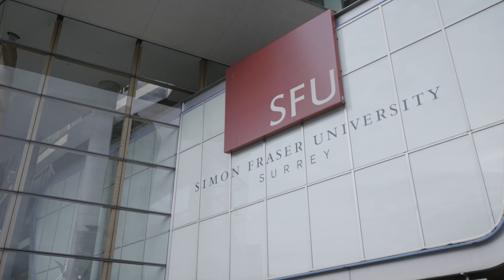SFU School of Medicine takes a step forward with $33.7 million in new capital funding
The future School of Medicine planned for Simon Fraser University is a step closer today following the announcement of several major milestone achievements.

On July 9, 2024, B.C. Premier David Eby announced $33.7 million in capital funding for the interim space at SFU’s Surrey campus, alongside $27 million in operational funding through Budget 2024. This builds on a previous $14 million in start-up and planning funding. SFU will design, renovate and equip these spaces to accommodate classrooms, labs, and faculty and staff office space to deliver the new program.